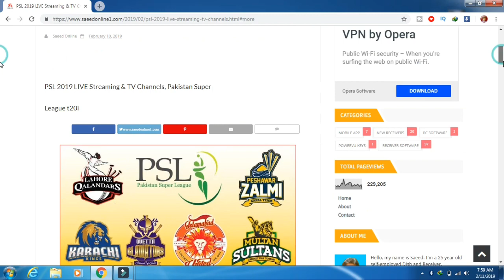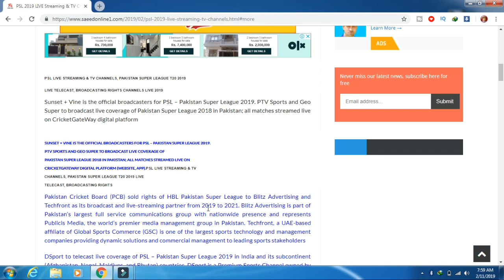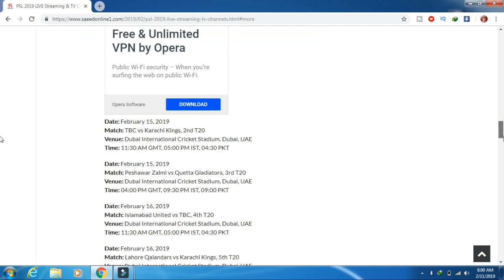HOW TO PSL 2019 LIVE STREAMING & TV CHANNELS, PAKISTAN SUPER LEAGUE T20I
PSL 2019 LIVE Streaming & TV Channels, Pakistan Super League t20i
Live Streamin time list channels 2019